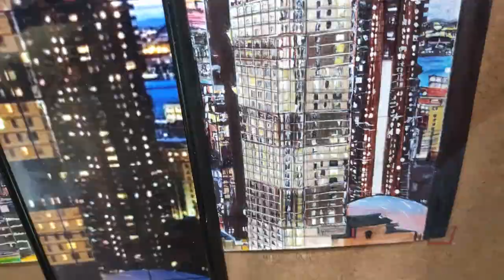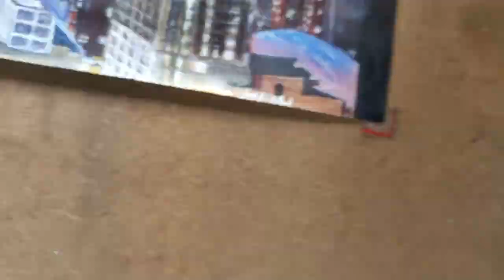Realistic Drawing | part-4 | hyper realistic art | buildings views sketch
mom channel name :- kaushalya bhojnalaya

how to draw a realistic sketch

view channel for BTS,  justin , selena, anushka sharma etc art